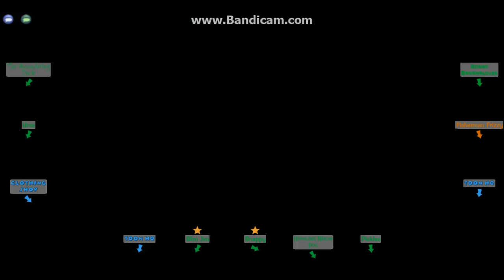Toontown Rewritten - Let's Play! - Part 141: FIRST CJ!!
Welcome To My TTR Let's Plays. Here im trying to accomplish every goal and task and get 100 laff. Watch Me Travel
Throughout the tasks, and stages of the world of toontown rewritten. Since Disney's Toontown Online closed, and
Toontown Rewritten was born so, I decided to make a Let's Play of it. I currently play Toontown Rewritten every single
day, and I signed up to slot for YouTube to Make 1 - 3 Hour Videos or Livestreams. If Your Good at using an account, and
If you wanna play Toontown Rewritten On Your Own, Click this link!

Like Me On This Urls!

Like Me On Google+!
Like Me On Twitter!
Check My Twitch!
Check My 3D Warehouse!

* Intro Music *
* Mysterious 2 - Filmora

* Outro Music *
* Same Old Love - Selena Gomez